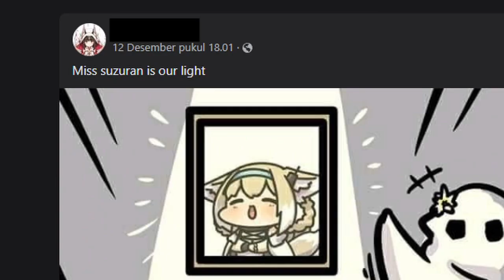" Suzuran Is Our Light "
Spec PC & Dll :
Processor : Intel I3 10100f
Ram : DDR4 16 GB
Vga : GTX 750Ti
Mic : Samson C01U Pro
Hp : Realme 5 Pro 4/128 GB
Webcam : Logitech C920
Editing Software : Davinci Resolve 17

Arts By :
@kuro_5414 (IG)
@sidulz21 (IG)
@nijigen (facebook)